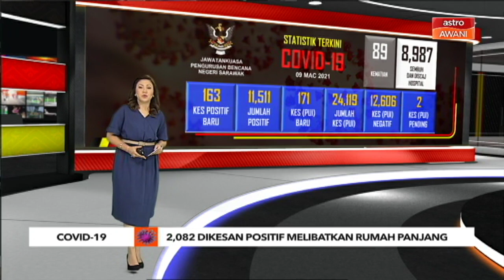COVID-19 | 2,082 dikesan positif melibatkan rumah panjang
Perkembangan COVID-19. Sehingga hari ini, 2,082 kes positif COVID-19 direkodkan melibatkan penghuni rumah panjang.

Jelas Jawatankuasa Pengurusan Bencana Negeri (JPBN) Sarawak, ia bersamaan 18.09 peratus daripada jumlah keseluruhan individu yang disaring iaitu lebih 32 ribu.